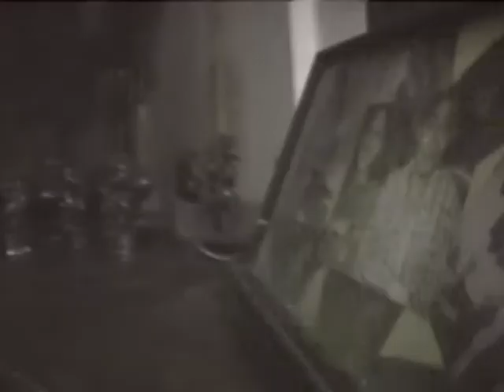Butterfly (Projapoti)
A Film by Zubo Ahmed
Camera : Abu Shahed Emon